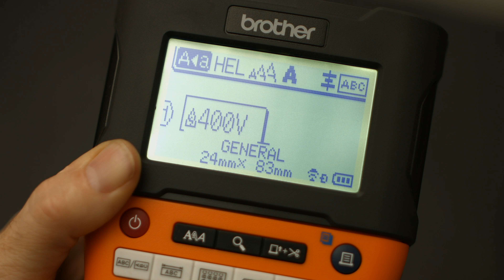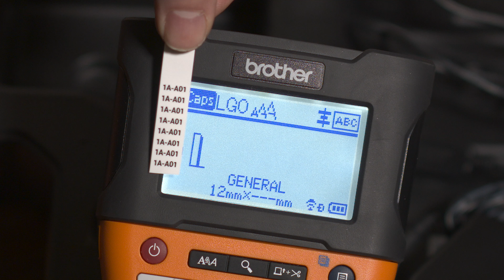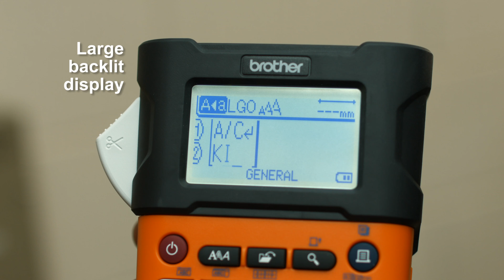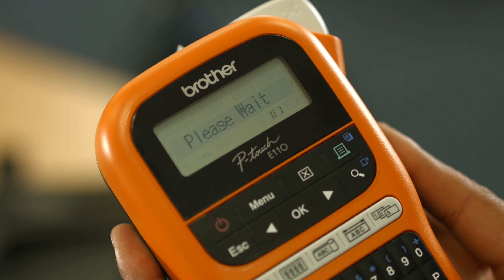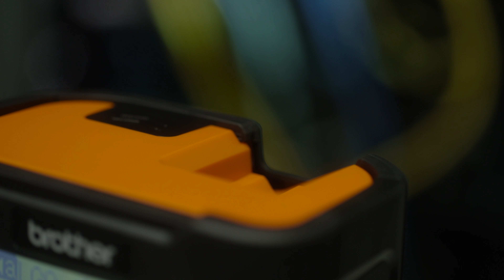P-touch uzlīmju printeri profesionāļiem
Noskaties mūsu video par P-touch profesionālajiem uzlīmju printeriem - PT-E110VP, PT-E300VP un PT-E550WVP. Ierīces ir veidotas profesionālam pielietojumam, jo satur daudzus elektroinstalāciju, datu un kabeļu tīklu simbolus. Ierīču iepakojumā ir adapteris un koferis pārnēsāšanai.